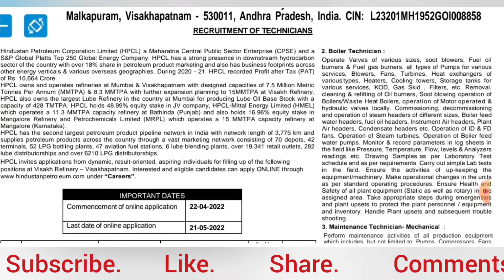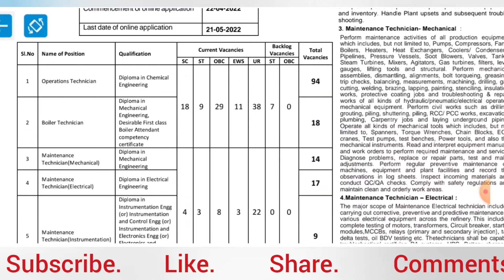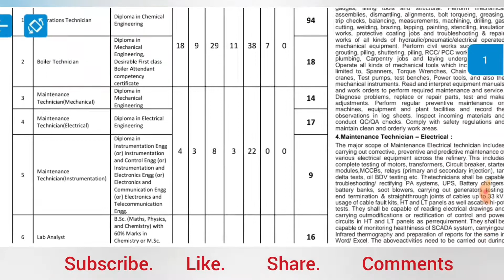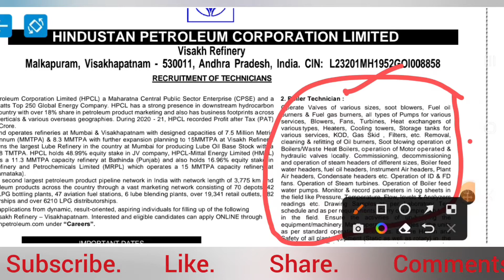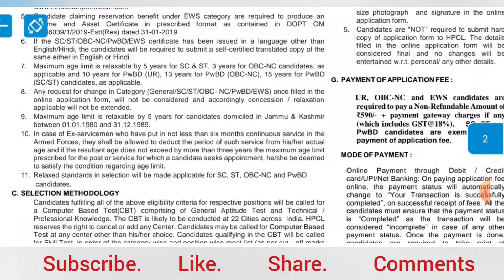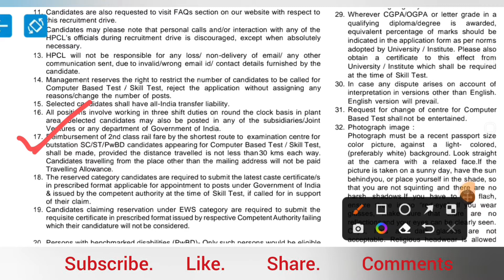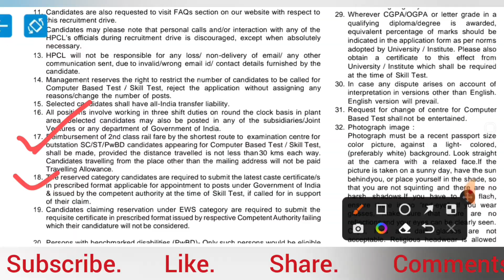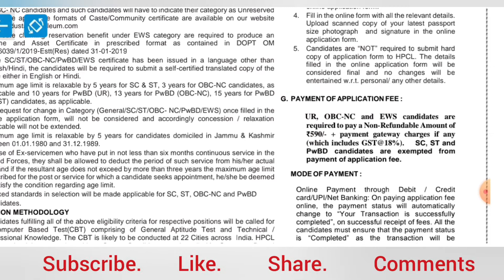HPCL|| Recruitment of Technicians 2022||Vacancy 186||Visakh Refinery